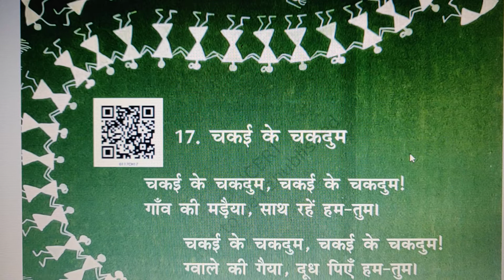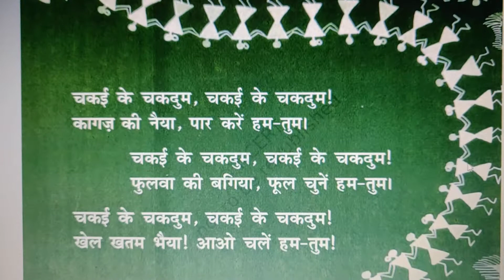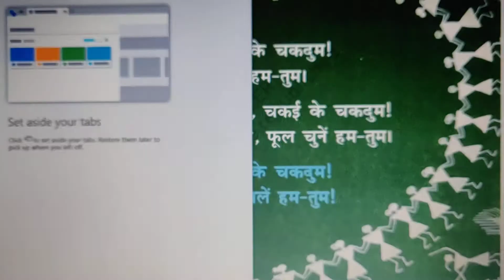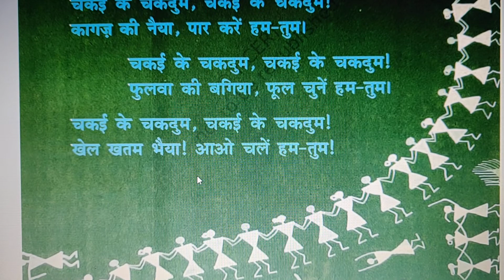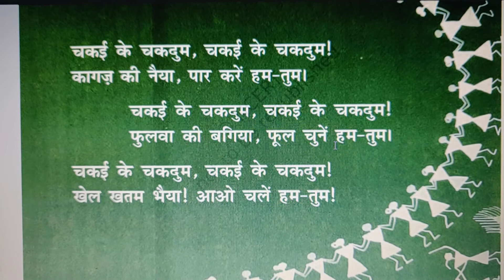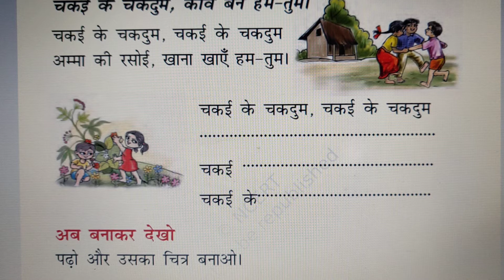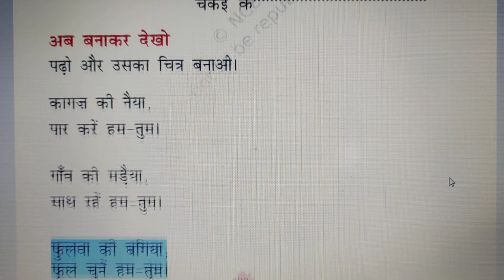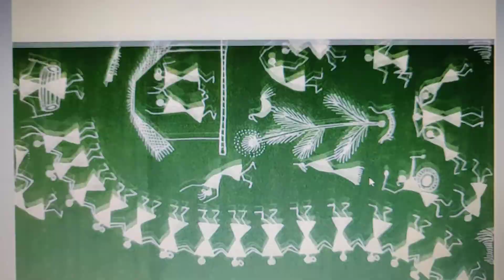NCERT Class1 Hindi Chapter17